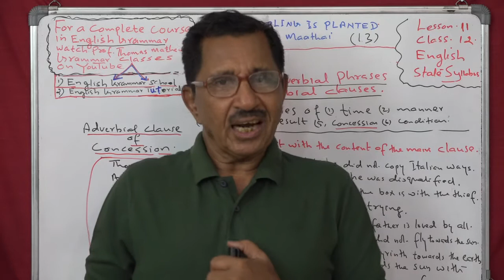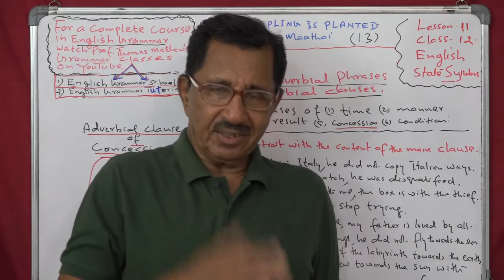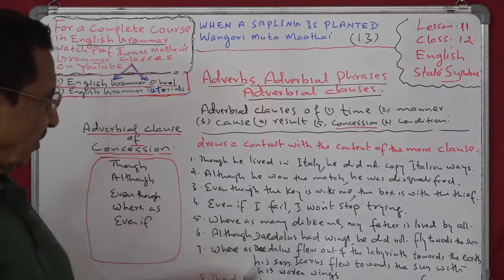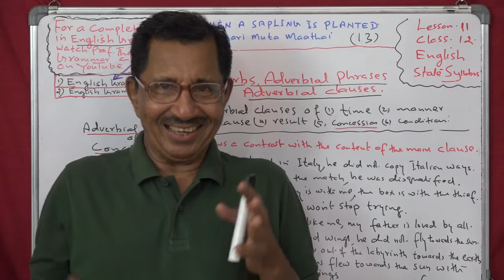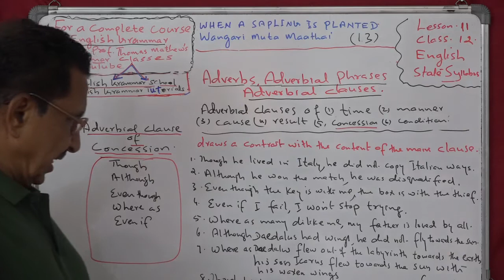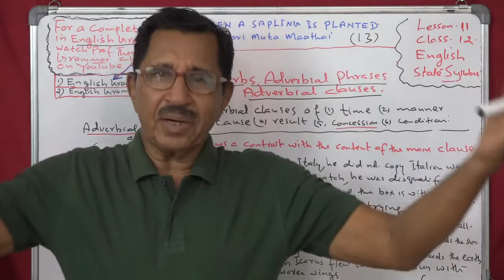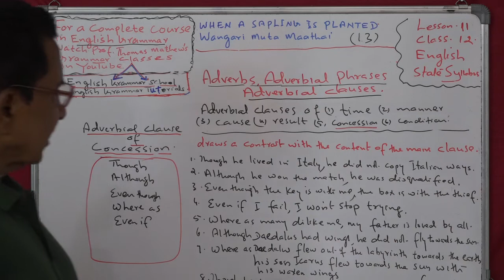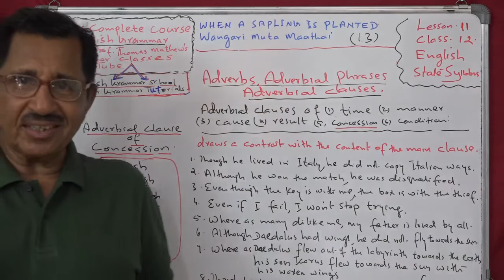Lecture No. 13 ( 1343 ) by Prof. Thomas Mathew. When a Sapling is Planted.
Lecture No. 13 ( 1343 ) by Prof. Thomas Mathew. When a Sapling is Planted. Wangari Maathai. Lesson 11. class 12. English. Adverbial clause of concession. state syllabus.